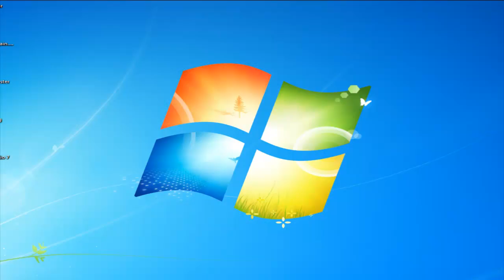Wendy, Abenteuer Reiten [Deutsch] #03 - Pferde Hochsprung - Lets Play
Wendy, Abenteuer Reiten 22 Pferdespiele
Lets Play Wendy Abenteuer Reiten
Mal wieder von Spieleschmiede Astragon

Kommentiert von Peci
- TECHNISCHE INFOS
 Mikro: T-Bone SC440
 Aufnahme: Fraps
 Rendern:  Adobe Premiere